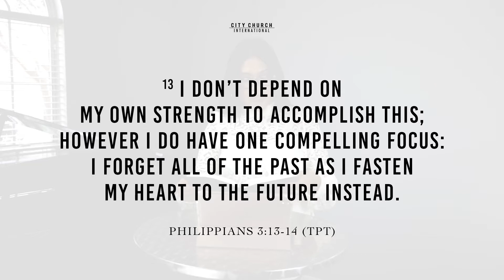MOVING FORWARD | JACQUELINE BECERRA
WELCOME TO ONLINE CHURCH!
We hope that you are empowered and encouraged by today's message.

Here you will find our latest sermons from our Pastors Henry & Jacqueline Becerra.

Follow Our Pastors:
Henry Becerra: